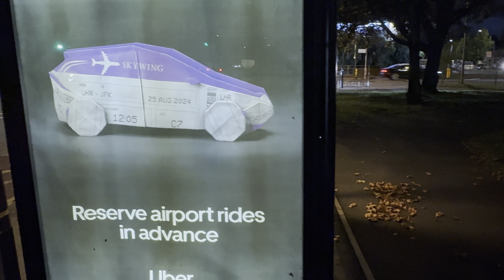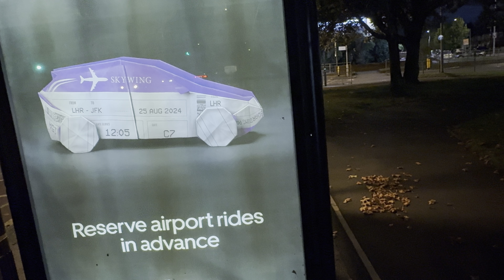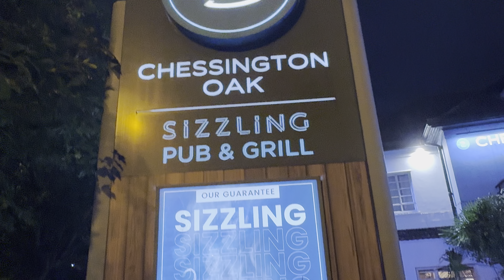is this worth it? tricky situationlife of a Kenyan in the streets of London 🇬🇧at night!!.....